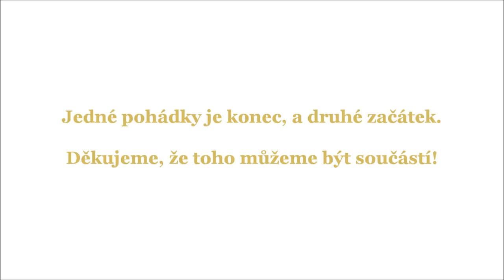Svatba Boban & Štěpán